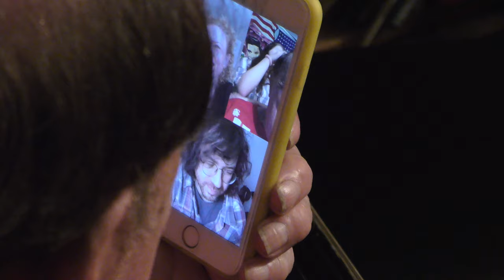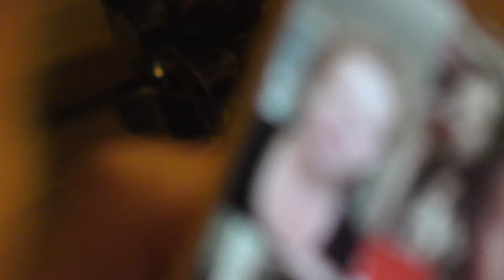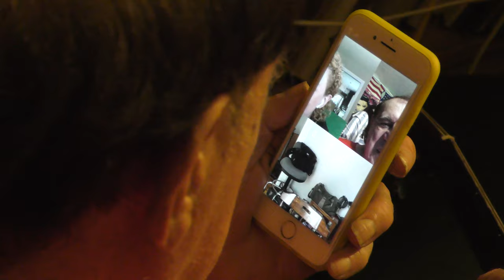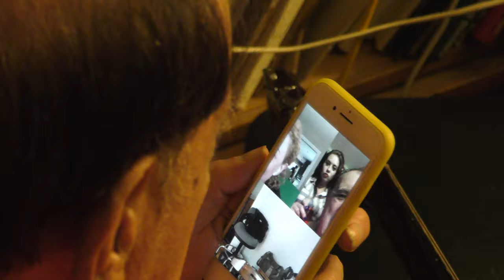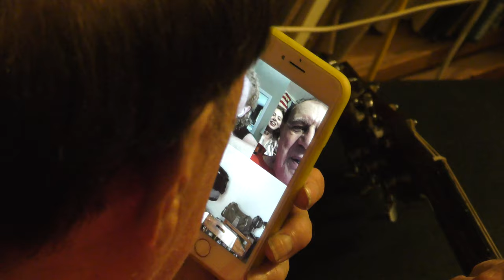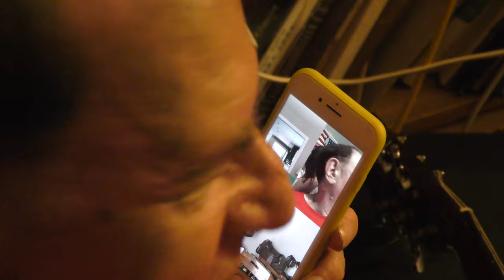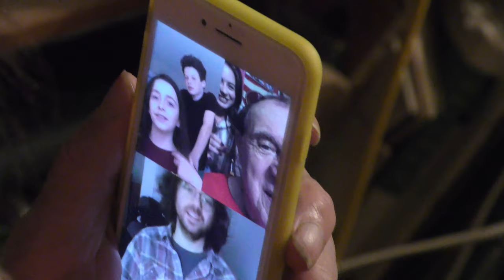Видеомост Санкт-Петербург - Нью-Йорк - Торонто. День рождения Рудольфа Фукса. Видео Александр Травин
Видеомост - Историческая встреча Рудольфа Фукса с детьми: Викторией из Торонто, Вениамином из Нью-Йорка и Александрой из Санкт-Петербурга на дне рождения 13 августа 2020 года в Санкт-Петербурге на улице Ленина.
Россия - Санкт-Петербург
Video bridge - Historical meeting of Rudolf Fuchs with children: Victoria from Toronto, Benjamin from New York and Alexandra from St. Petersburg at his birthday on August 13, 2020 in St. Petersburg on Lenin Street.
Russia, Saint-Petersburg